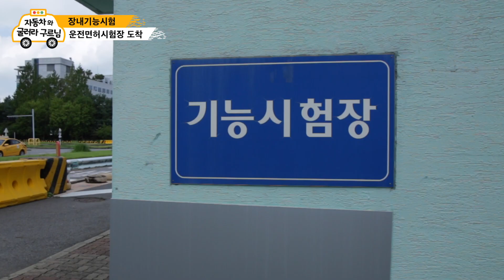탈선!🚨 감점입니다. | 🚦EP.02 장내기능시험🚗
벌써 다가온 장내기능시험 D-day...😬
과연 구르님은 한번에 합격할 수 있을까...?
[ ⏱ 타임 스탬프 ]
00:00 인트로
00:36 지도사는 휠체어를 싣고💞
01:12 배고픈 구르님💦
01:48 드디어 시험!
02:19 장내기능시험 100점
03:30 위기의 순간🚨
04:10 과연 결과는..? 두구두구두구두구
04:49 소감
05:40 살짝 지친 구르님😓
[ 🚗 전국 찾아가는 장애인 무료 운전 교육 ]
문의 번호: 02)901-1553